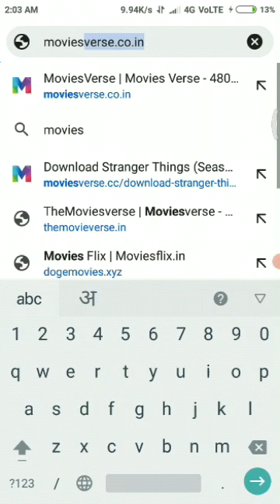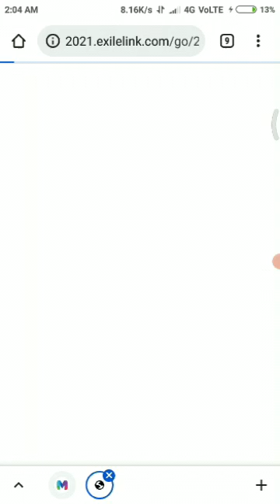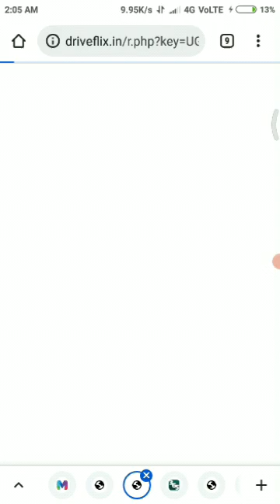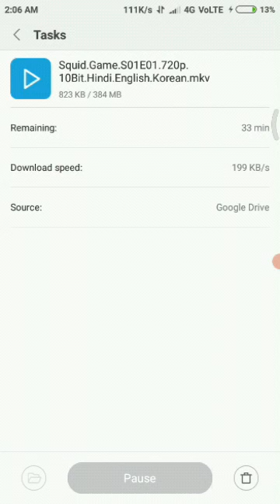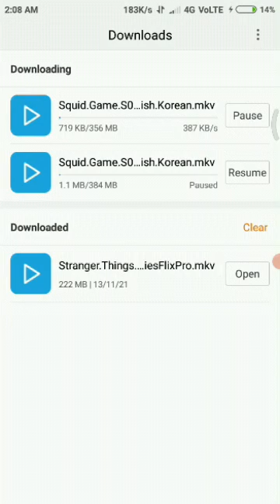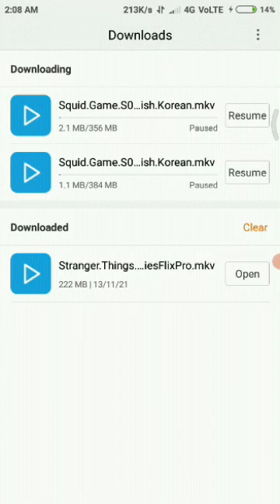Squid game download in low mb || hindi ,english and Korean available 😱😱😱😱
I will upload more movies link ,like- Stranger thing,Lost in space ,money heist etc.